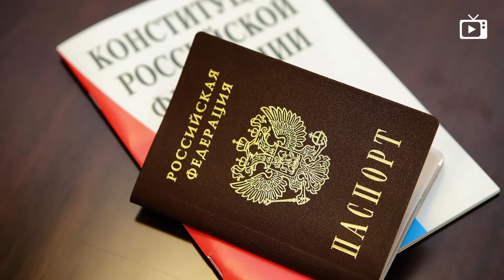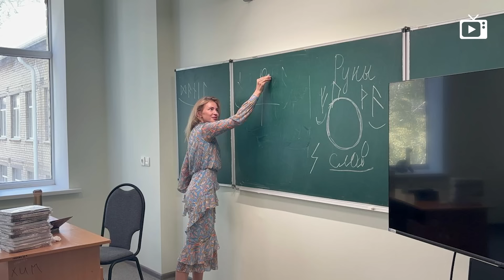Привет от Эрдогана, Руны Поклонской, Крестный марш // Галопом по Европам #1259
- Решение по дальнобойному принято
- В Мурманске опять закрывали аэропорты
- Эрдоган напомнил о Крыме
- В Питере БРИКС и крестный ход
- Умер Сванидзе
- Ставрополь отказал Шаману
- Поклонская научит детей рунам